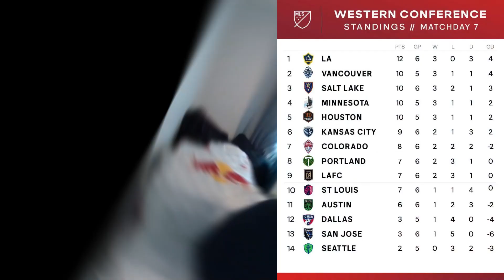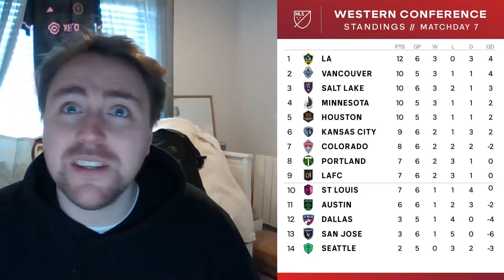El Traffico - Giroud Incoming?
LA Derby takes this weekend as Western League Leaders travel to LAFC to make a statement! LA Galaxy are the underdogs but everyone knows that means nothing in Derbys!